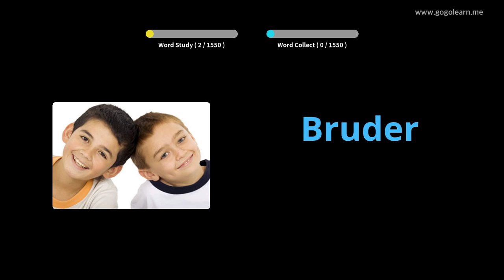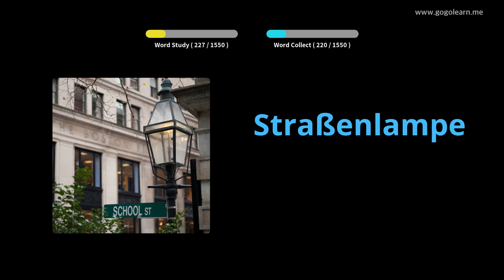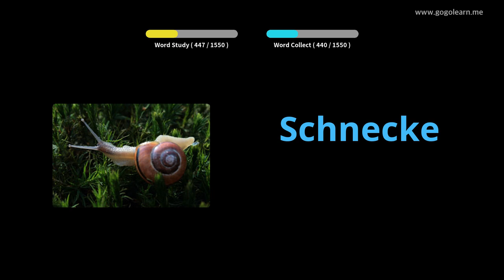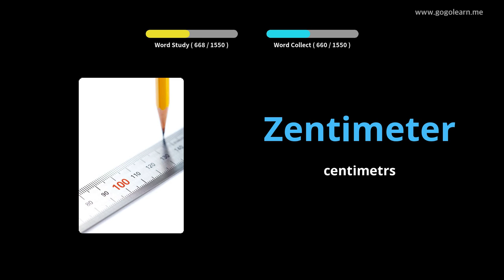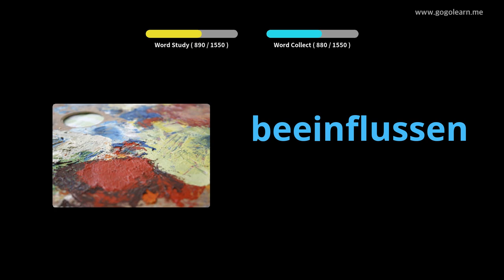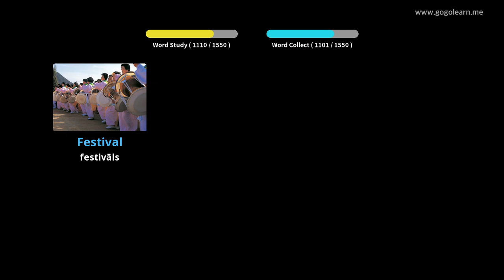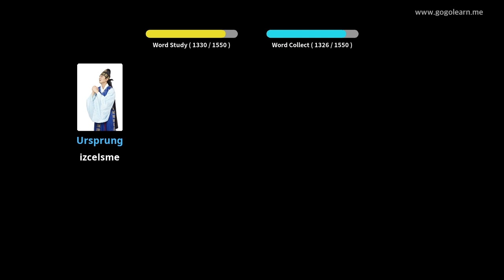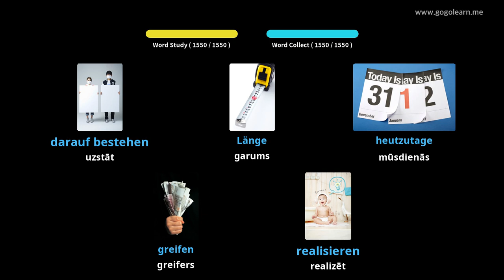Vācu valodas vārdnīca |Golearn